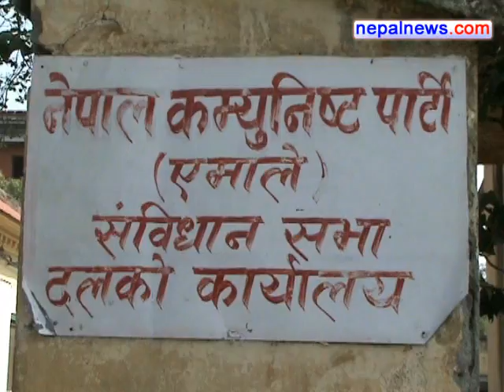Main opposition parties stick to their stance on combatants' integration.mp4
The main opposition parties- Nepali Congress (NC) and CPN (UML) have agreed to stick to their original stance in the package deal on peace and constitution writing process while negotiating with the UCPN (Maoist), the main ruling party.
Nepalnews.com, is a leading Internet destination dedicated to bring you news, events, polls, discussions, forums about and from Nepal. Our primary objective is to bring "news as it happens"; quality news which is impartial, timely and independent. Our equally important other objective is to make this a web community for all people around the globe who have any interest, or need any information about Nepal.